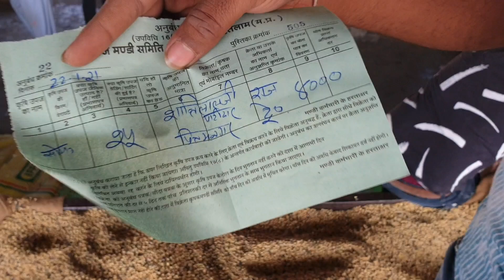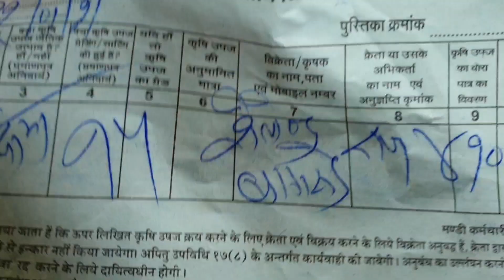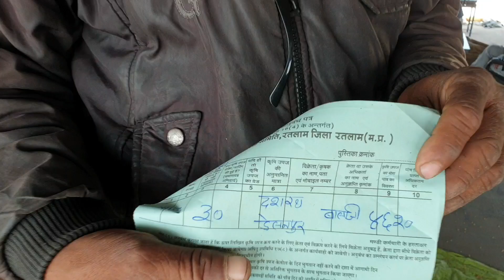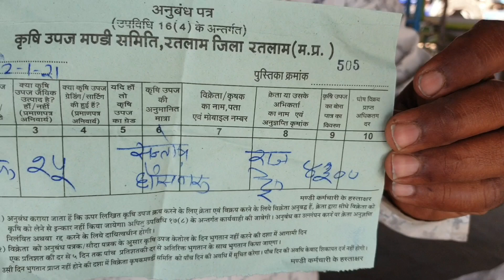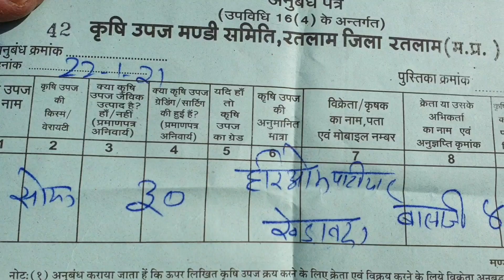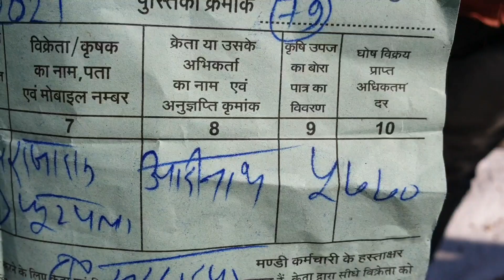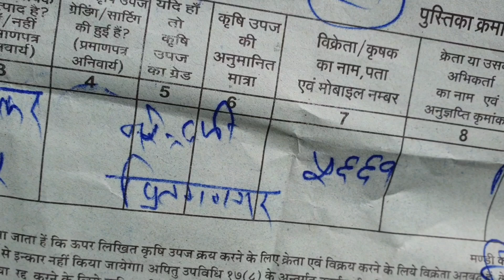Ratlam Mandi 22 जनवरी 2021 सोयाबीन और डॉलर चना Crops Rate M.P. India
1- किसान साथियों रतलाम की कृषि उपज
सोयाबीन और डॉलर चने का भाव क्वालिटी के अनुसार जानने के लिए आप यह वीडियो पूरा देखे ।

मंडी में सोयाबीन और डॉलर चने का नीलाम सोमवार, मंगलवार ,बुधवार और गुरुवार को ट्रालियों  में ही होगा ।
2- शुक्रवार और शनिवार को सोयाबीन का नीलामी कार्य बोरियों में ही होगा ।
3- हर महीने के दूसरे और चौथे शनिवार को मंडी में अवकाश रहेगा ।

धन्यवाद।